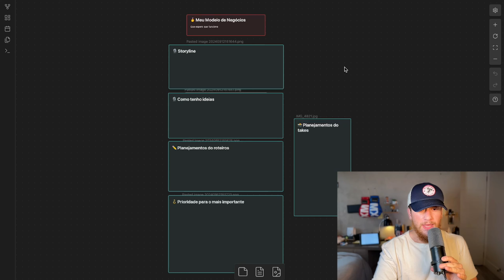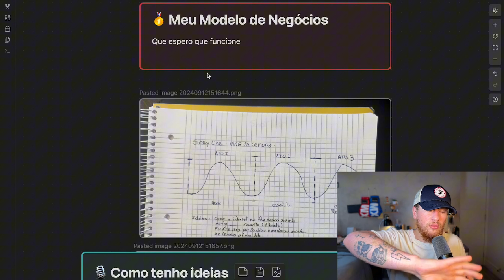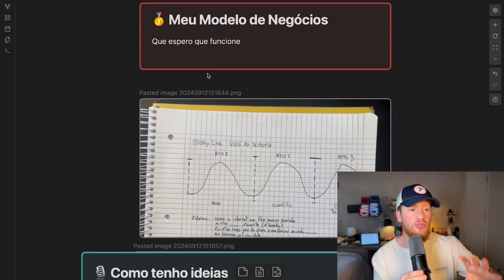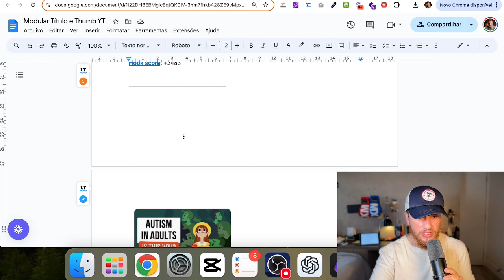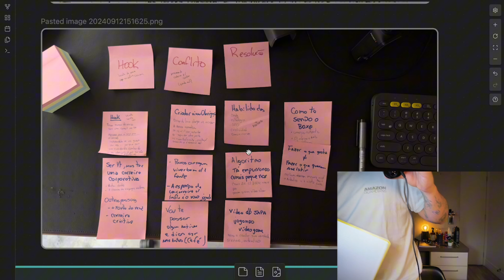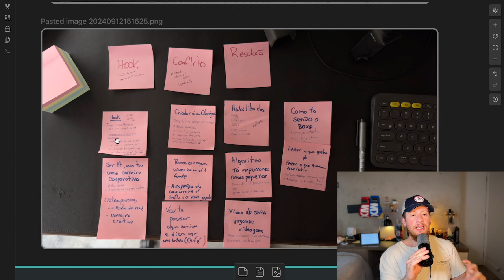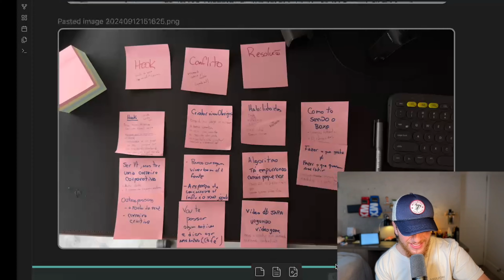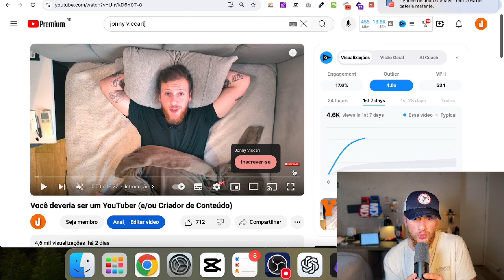Como Documentar sua Vida Chata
👋🏻 Links relevantes para você 👇🏻

Crie a conta pelo link :)

🔥 Indicações de produtos:
Caderno Preferido
Caneta Preferida
Melhor câmera para criar conteúdo
Meu microfone lapela
Microfone de mesa
Câmera polaroid

Sumário:
00:00 Como criar vlogs e documentar sua vida
01:43 Como contar uma boa história
05:55 Como ter boas ideias de vídeos
06:45 Como eu escrevo meus roteiros
08:45 Como eu filmo meus vídeos
11:40 Equipamentos que uso nos Vlogs
13:00 O mais importante de um vídeo

Opções de título (para o algoritmo 😅)
Como fazer vlog
Como Fazer Vlog e Documentar sua Vida
Como Fazer Vlog e Contar Histórias Bem
Como Vlogar sua Vida Chata